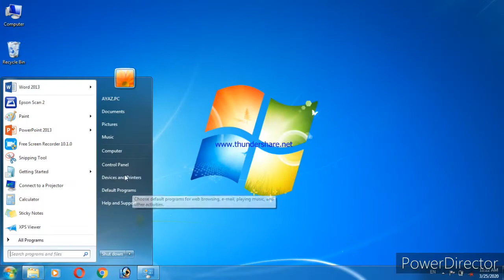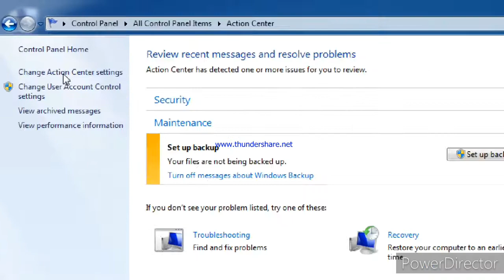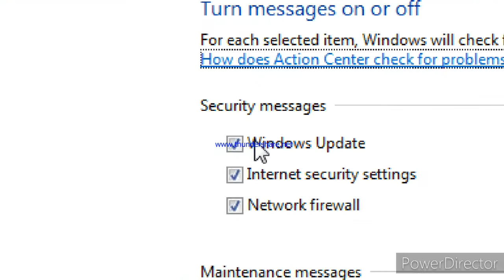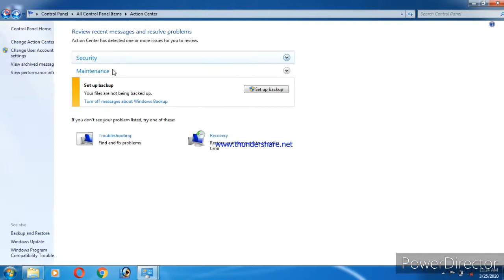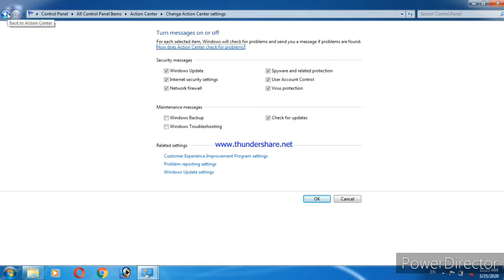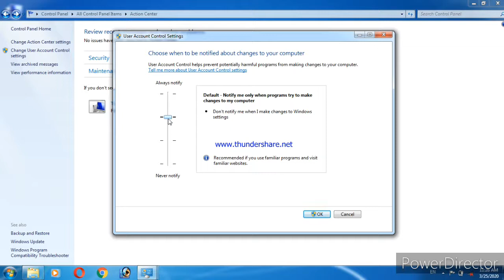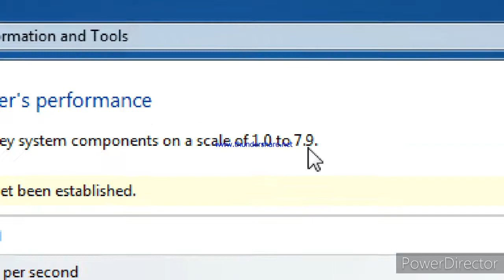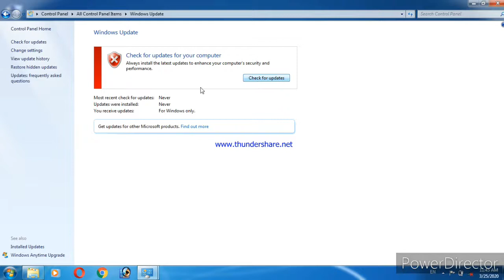window 7 action center information in urdu (DIT Course in urdu part 5)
This video for learn Computer information in urdu language for all persons